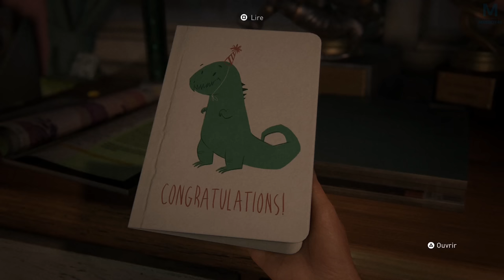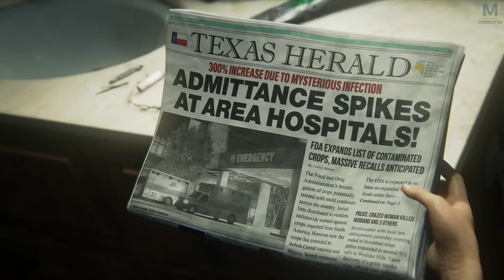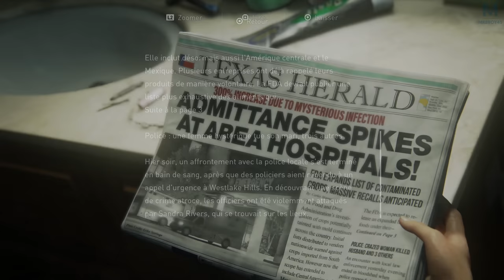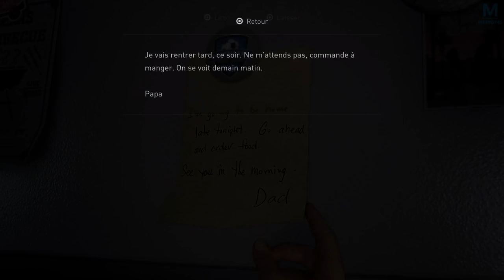The Last of Us Part I - Joel & Sarah | Episode 1 | 4K 60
Mon matos

Partenaire !